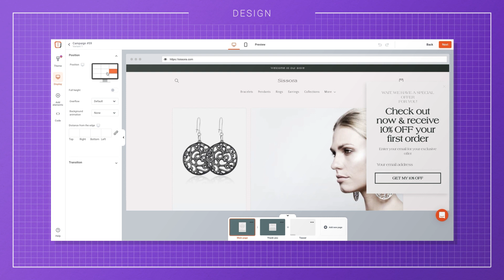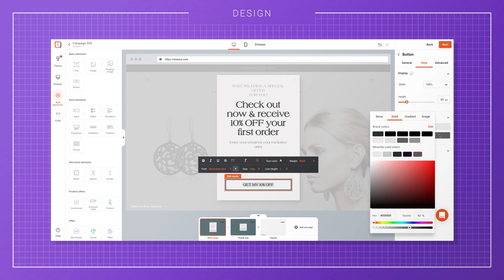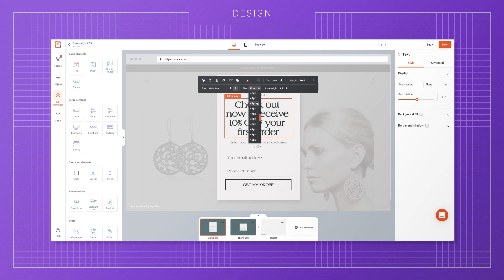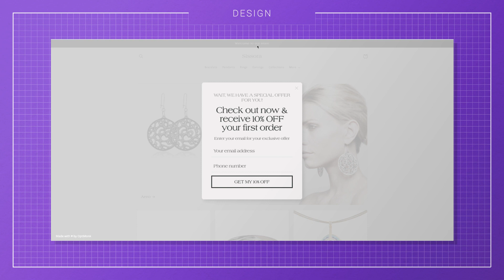05 - Design Your Message | Getting Started With OptiMonk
In this lesson, I’ll walk you through the main functionalities of the OptiMonk Editor and you'll learn how to design any message that matches your brand and website flawlessly.